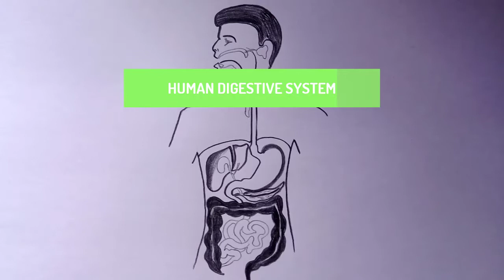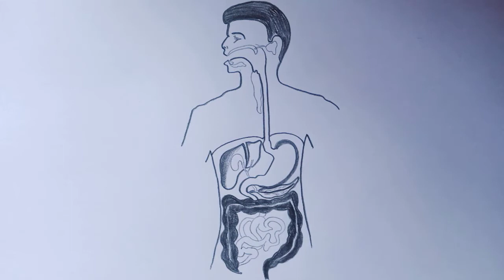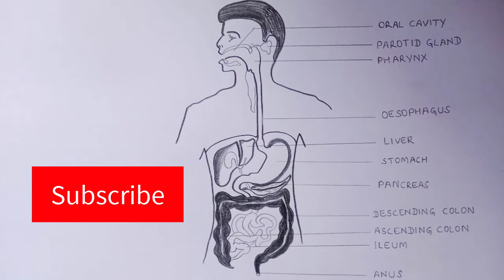How to draw Human Digestive System | मानव पाचन तंत्र का चित्र आसानी से बनाये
This video about How to draw Human Digestive System easily for beginners pencil sketch.

00:00 Intro
00:18 human digestive system diagram outline
00:53 draw oesophagus
02:28 draw ileum
03:18 draw oral cavity